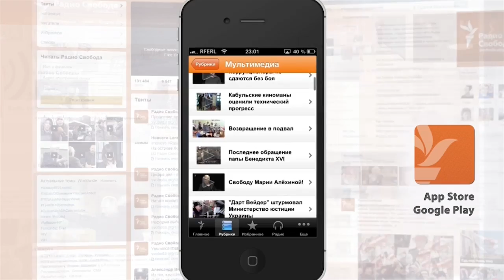Пройдут ли оппозиционеры муниципальный фильтр?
Об этом беседуем с независимыми муниципальными депутатами Еленой Ткач и Максимом Кацем .

Ведущий - Владимир Кара-Мурза.